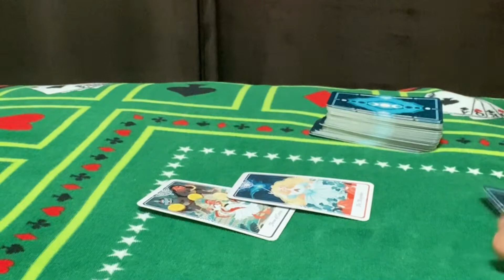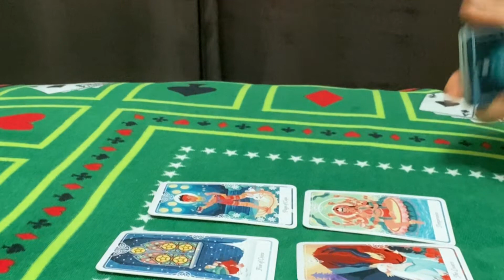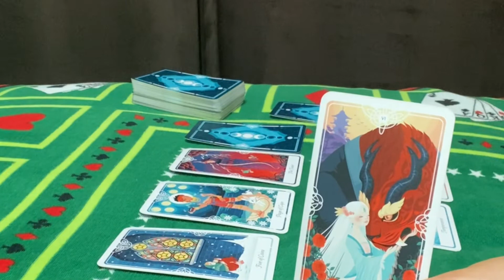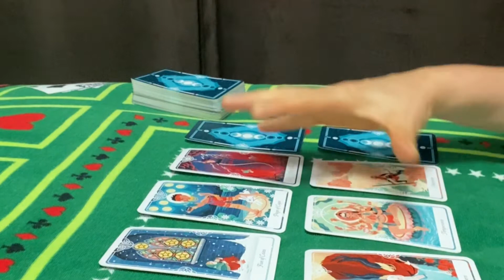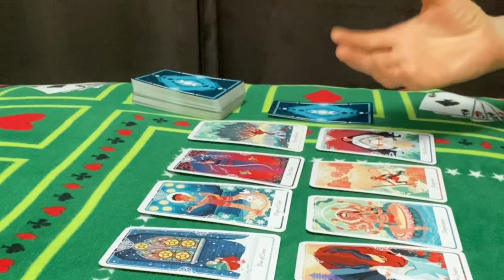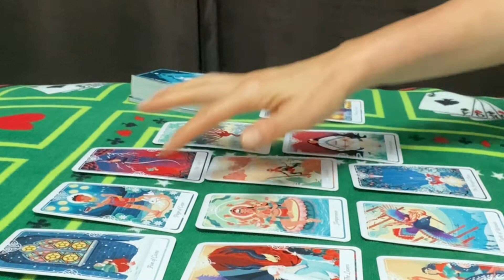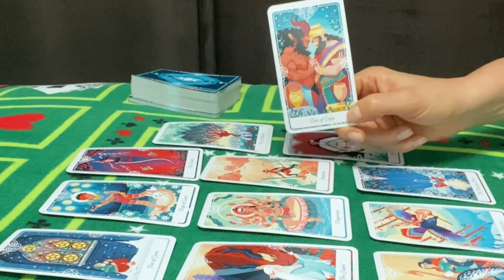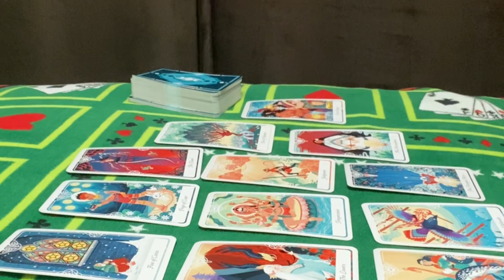How you see them vs reality(Collectiveslovereading): 🎓🎓 You know they don't 🎓 🎓pickacard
How you see them vs reality (Collectives Love reading)🎓🎓 You know they don't 🎓 🎓collectiveslovereading

Channel Schedule:

 💌Wednesday : Fire ,Earth energy checkup (individually)